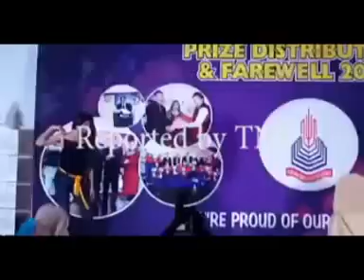Vulgarity in Punjab Goup of College Leaked Video